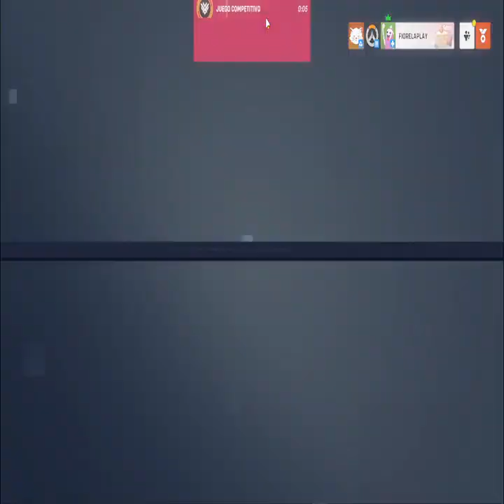Invasion de zombistein en PVZ Invasion de zombistein en PVZ By Fiorela Pl... [1049481643124155]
Invasion de zombistein en PVZ   Invasion de zombistein en PVZ   By Fiorela Pl... [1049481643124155] Part 14